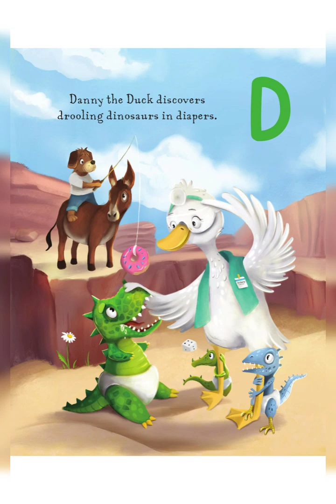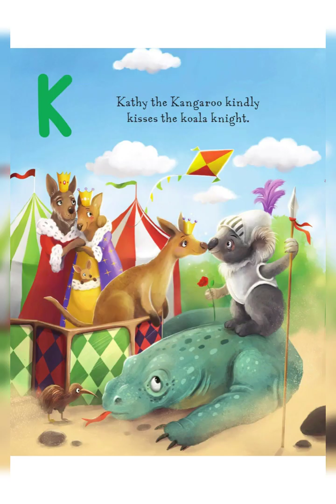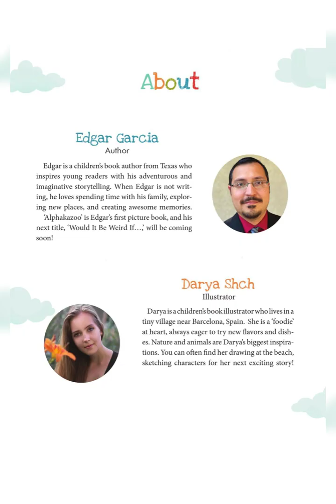ALPHAKAZOO By Edgar Garcia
Lets learn and sing our ABC's in this twisted tale of letters. Come and read along here or where u have your very own copy provided by the link below in
Alphakazoo: Amazing Animal Alphabet Adventures as Queen and me try not to get tongue tied.